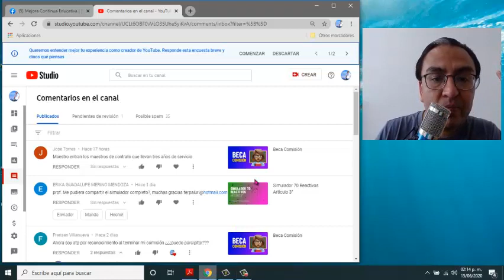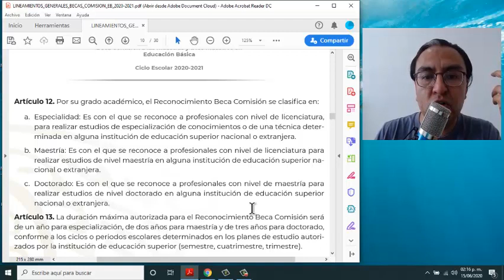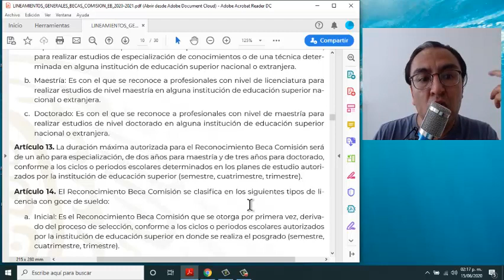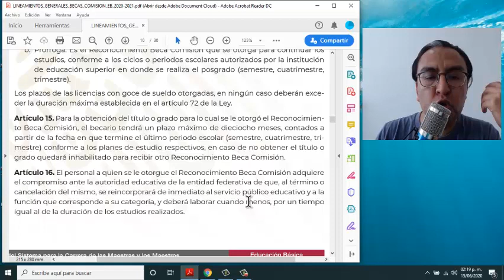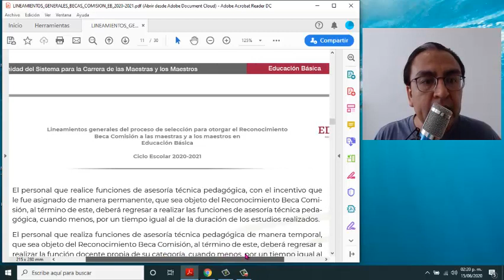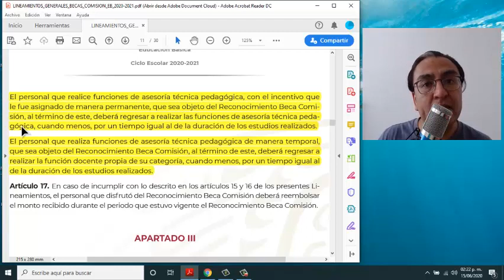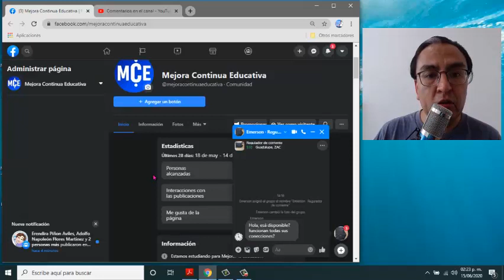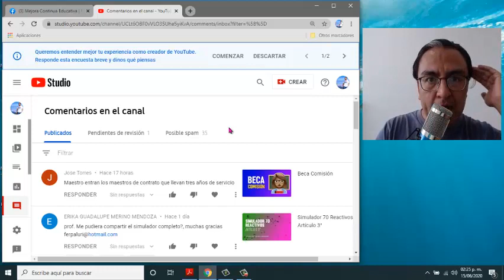¿Quiénes pueden participar para una Beca Comisión?